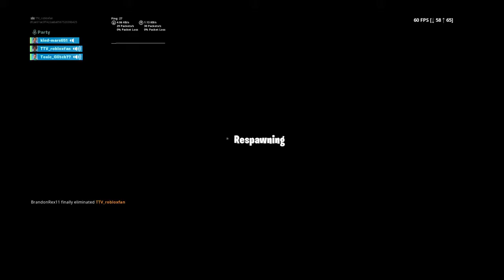Fortnite_20190711221242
Fortnite